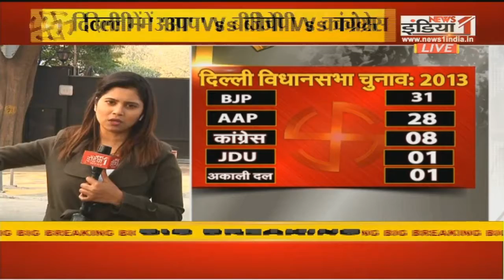दिल्ली विधानसभा चुनाव के लिए वोटिंग जारी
Airtel - 350,
Tata Sky - 580,
DEN - 342,
Big TV - 423,
Netvision - 219,
RCN - 403,
SITI - 344,